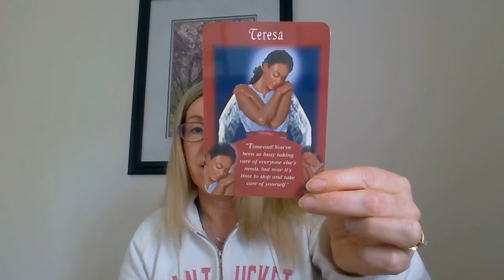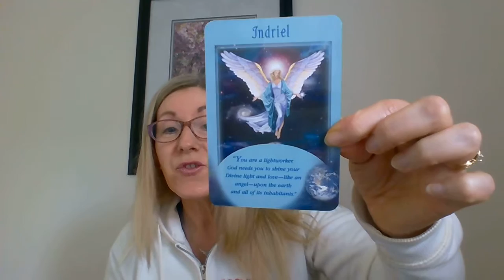WIN 20160528 15 05 19 Pro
Angel Messages for May 30 - June 5.